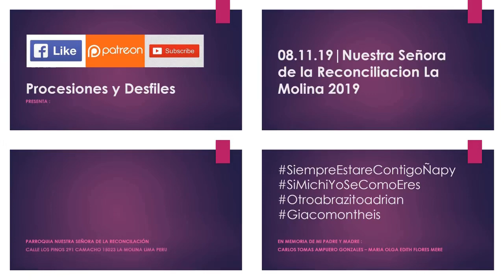08.11.19 | PROCESIÓN de Nuestra Señora de La Reconciliacion en La Molina 2019 | LIMA PERÚ | [20/21]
08.11.19 - Nuestra Señora de La Reconciliacion La Molina 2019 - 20